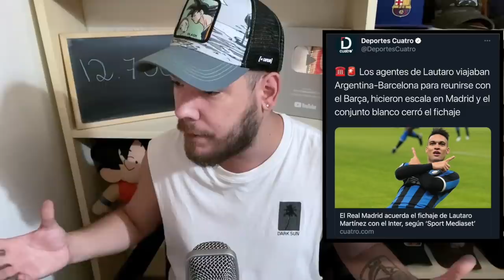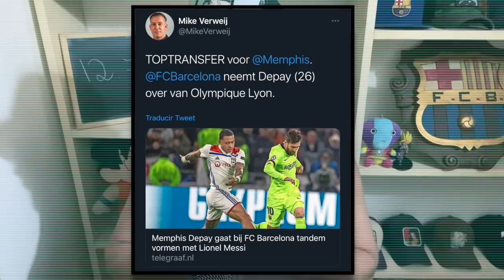🚨 MOCIÓN CONTRA BARTOMEU 13.000 FIRMAS - MEMPHIS DEPAY *FICHADO* POR EL BARÇA Y LAUTARO DESCARTADO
La moción de censura contra Josep María Bartomeu alcanza ya prácticamente la cifra de 13.000 firmas a falta de dos días para el cierre. Memphis Depay está cada vez más cerca del Barça y Lautaro vive un día de locos a caballo entre Madrid y Barcelona: el argentino se queda en el Inter de Milán...